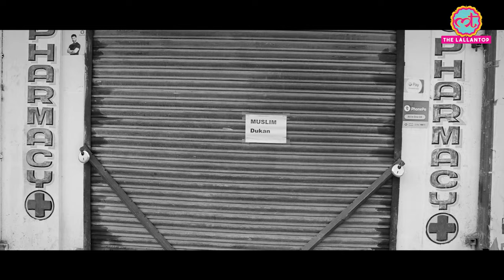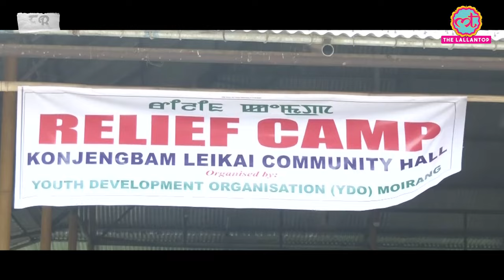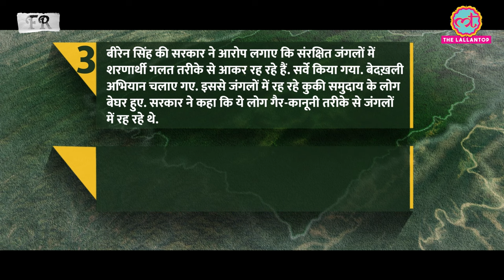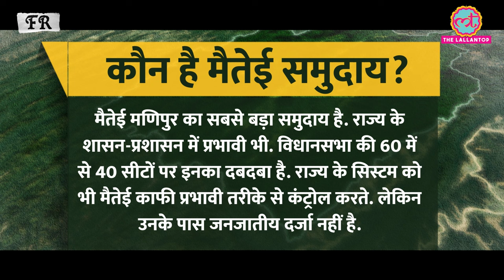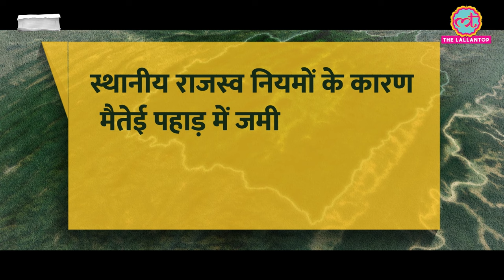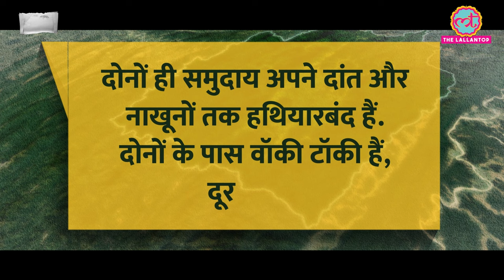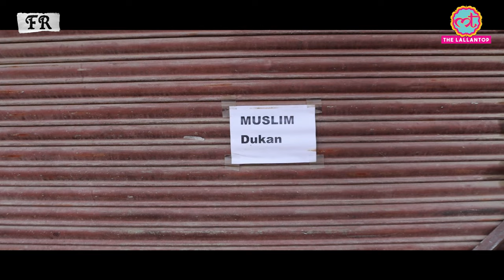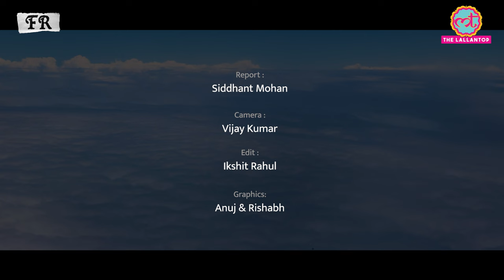क्या ड्रग्स के पैसों से आए मणिपुर में हथियार? Ground Report | Manipur Violence Video | Amit Shah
Siddhant Mohan and Vijay Kumar went to cover the deadly violence in Manipur where armed people from Kuki and Meitei communities are in face off and killing each other after a few announcements were made by Manipur high court and the state government led by N Biren Singh. Who is going to take the responsibility? How can Manipur be saved? Watch this exclusive report by Siddhant Mohan